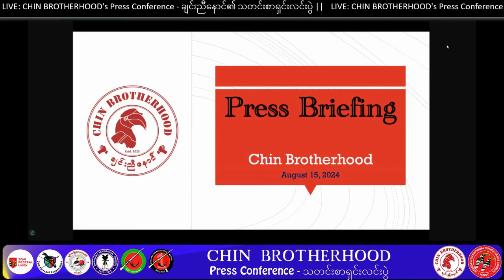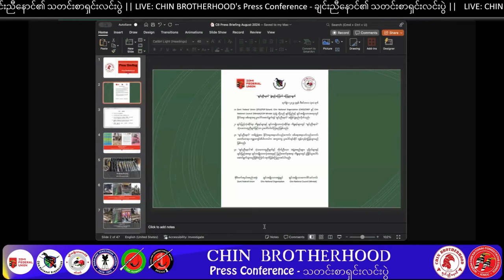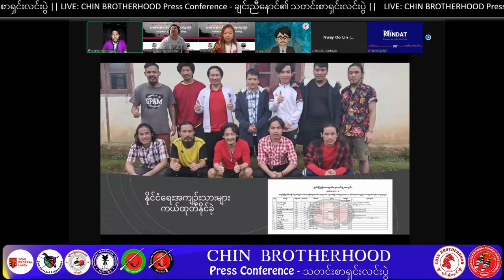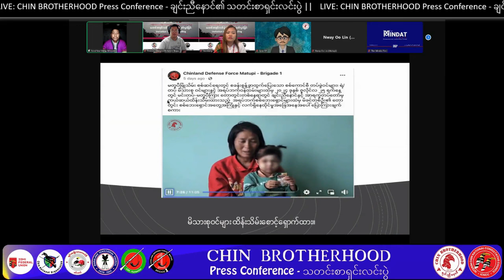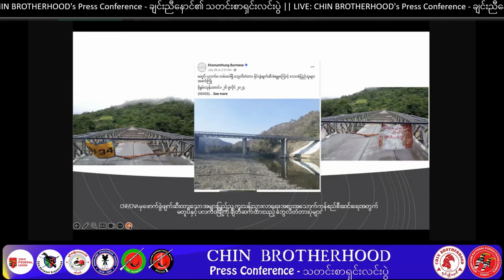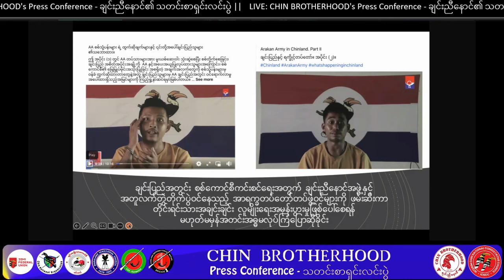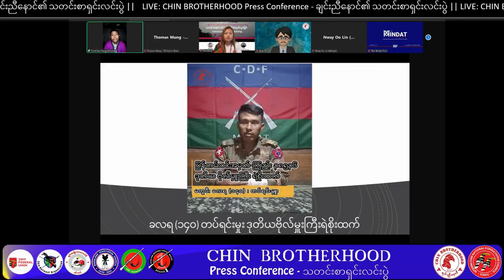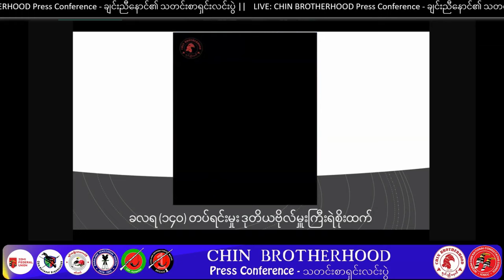CB လုပ်ငန်းစဥ်အကြောင်း ရှင်းလင်းခြင်း @ Chin Brotherhood Press Conference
CB လုပ်ငန်းစဥ်အကြောင်း ရှင်းလင်းခြင်း
By Ko Yaw Mang, Spokesperson of CB
@ Chin Brotherhood Press Conference
ချင်းညီနောင်၏ သတင်းစာရှင်းလင်းပွဲ